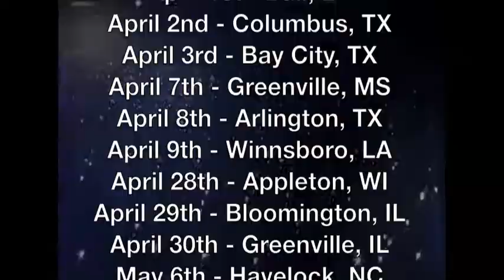Today Tour with 33 Miles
The Today Tour with 33 Miles, Jonny Diaz, and Finding Favour starts on March 25th.  for more details and tour dates!!

Follow Jonny!